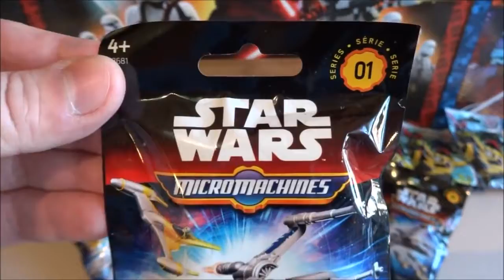Toy's Kid | Star Wars Micro Machines 6 Blind Bags Series 1 - 12 Micro Vehicles to Collect